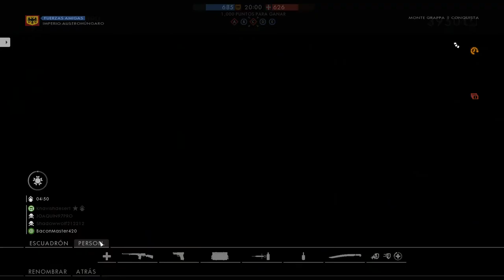Battlefield 1 PC : MULTIPLAYER CONQUISTA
PC specs:
Procesador : AMD FX 6300 3 nucleos / 6 hilos
Tarjeta Grafica: ZOTAC GTX 1050 MINI 2 GB VRAM - 1 ventilador sin conector de energia requerido.
Memoria RAM :  12 GB DDR3 1600 Mhz
Placa madre: ASUS M578L
OS : Windows 10 PRO x64
almacenamiento : 1 SSD KINGSTON 240 GB / 1 TERABYTE SEAGATE .
Recorded with NVIDIA SHADOWPLAY add 2 or 3 fps more at gameplay.